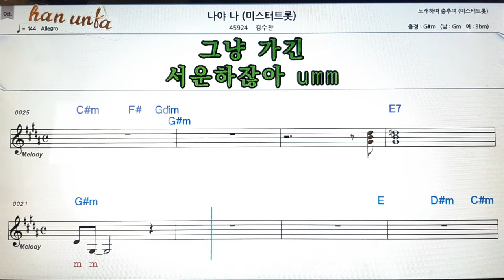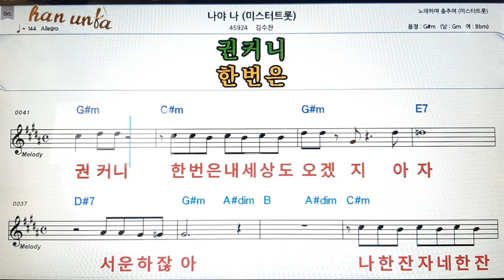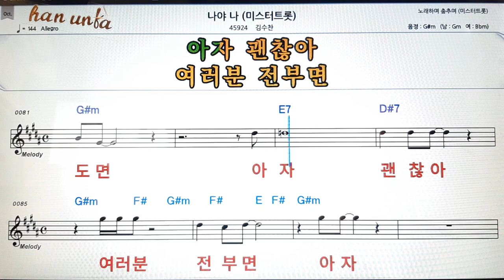나야 나/김수찬👍노래 반주, 코드 악보,가라오케💋Karaoke*Sheet Music*Chord*MR